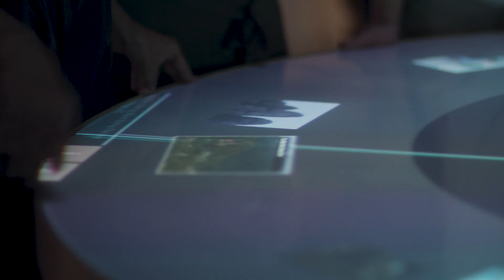What a Week! | Bachelor of Arts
A Bachelor of Arts is custom-built for curious minds. But what type of career can you expect?

With a Monash Bachelor of Arts, the options available to you will be anything but limited. From politics to performing, publishing to public policy, Arts graduates go on to do amazing things.

We wanted to give you a taste of some of the remarkable career paths available to Monash Arts graduates, and bust some of the myths about what an Arts degree can be.

Our What a Week video follows James and Stevie – two Year 12 students from Melbourne – as they embark upon a whistle-stop career tour. Follow them as they go backstage at Aladdin, tour the Amy Winehouse exhibition at the Jewish Museum, travel to Singapore to meet journalists and diplomats, spend time with broadcasters and TV presenters, and view the Melbourne Metro tunnel construction up close.

Not what you might expect from studying Arts …